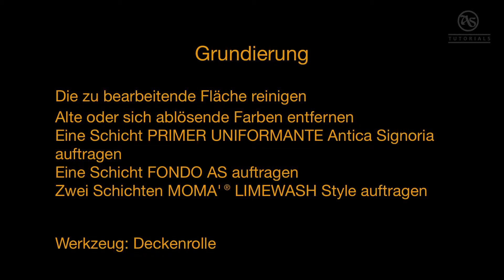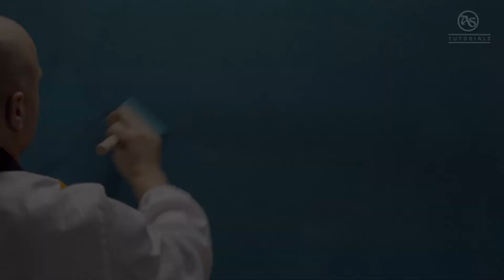Antica Signoria MOMA'® LIMEWASH Style (Deutsch)